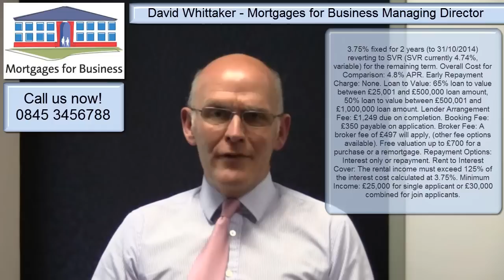New fixed rate buy to let mortgage available, 19 July 2012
Listen to David Whittaker, managing director at Mortgages for Business, commenting on the latest Property Investor Survey results, the latest fixed rate buy to let mortgage from Coventry Godiva and the governments' new Funding for Lending scheme. for more information.